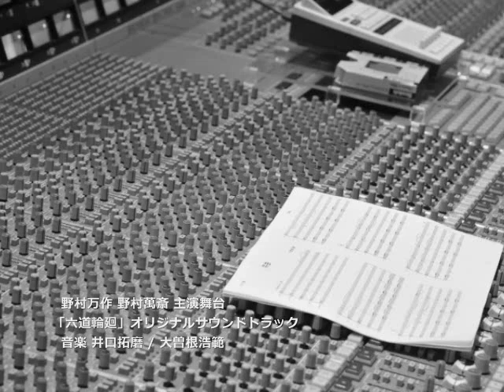六道輪廻～オリジナルサウンドトラック～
野村万作　野村萬斎 主演新作舞台劇 「六道輪廻～オリジナルサウンドトラック～」音 楽　井口拓磨 / 大曽根浩範